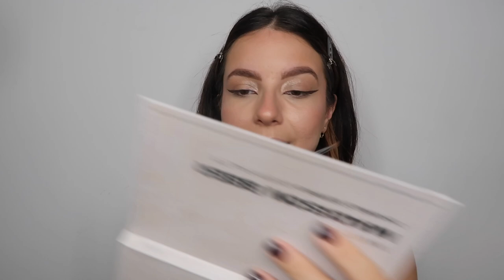MA ROUTINE MAQUILLAGE DE 2021 ⭐️💘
Pour profiter de l'offre Ana Luisa 1 article acheté, le 2ème à - 60%

2 ans après je reviens avec ma routine maquillage (et spoiler alert : elle est parfaite pour la rosacée)